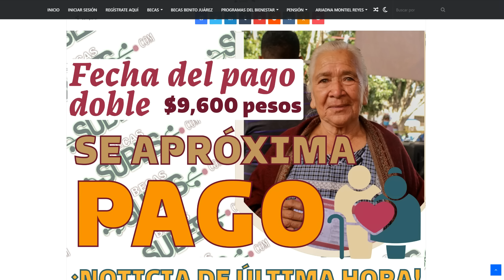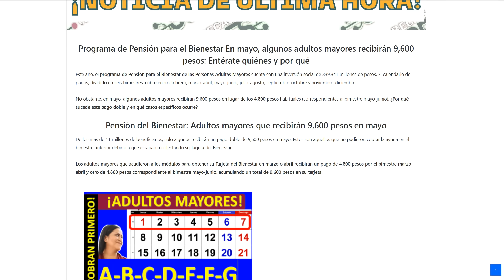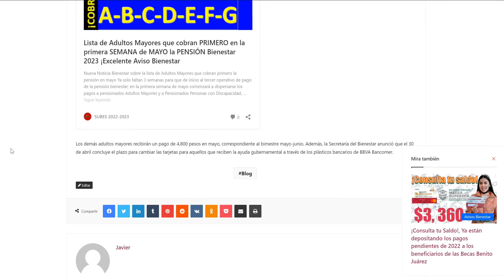Mayo Adultos Mayores recibirán 9,600 pesos Programa de Pensión para el Bienestar ¡AVISO BIENESTAR!